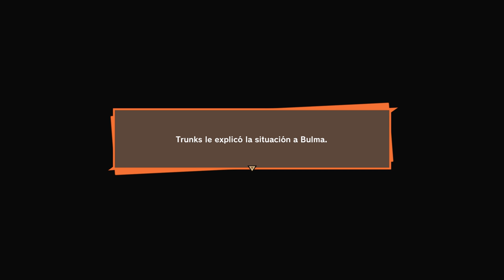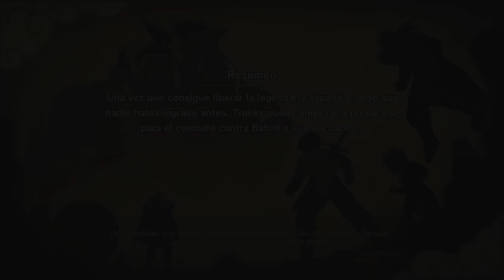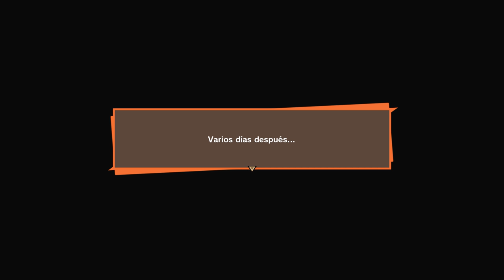DRAGON BALL Z KAKAROT DLC 3 Pt9 | EpsilonGamex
Las aventuras de Trunks aun no terminan!! continuamos con la saga de Buu en DBZ Kakarot DLC 3 :D